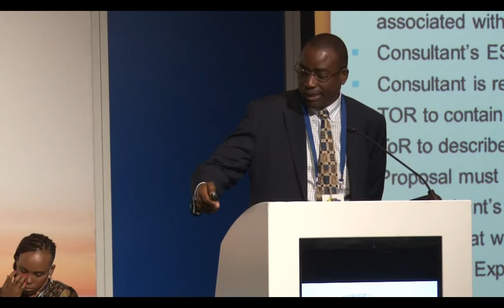14 FIDIC GAMA2017 Chitambala John Sikazwe